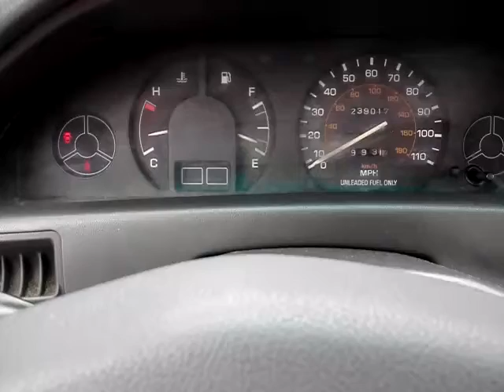1990 Toyota corolla